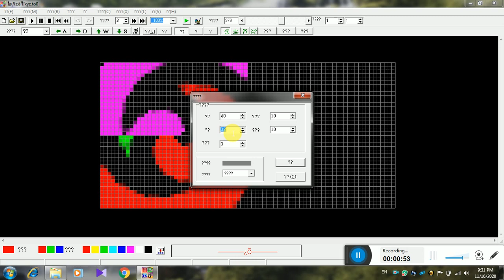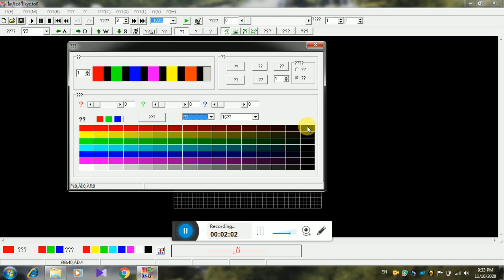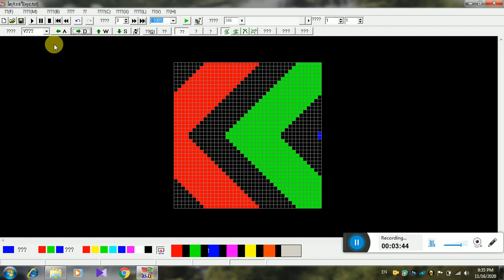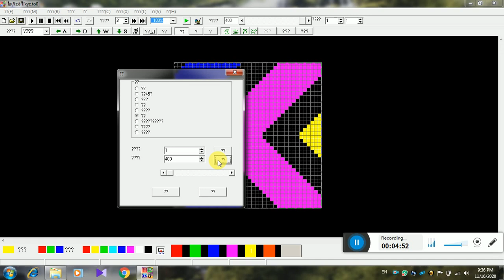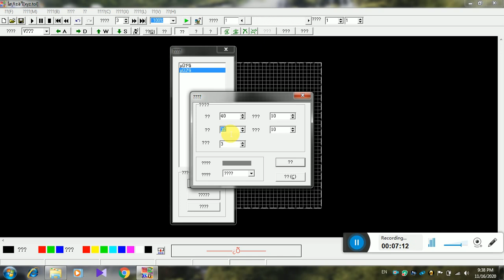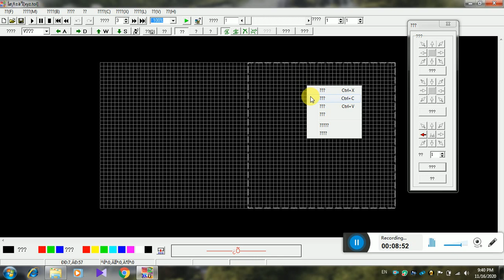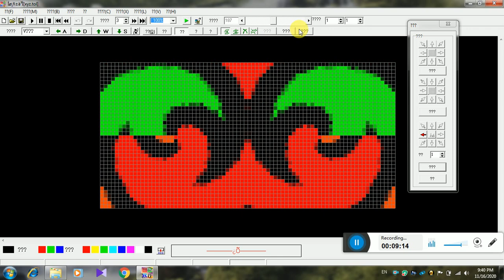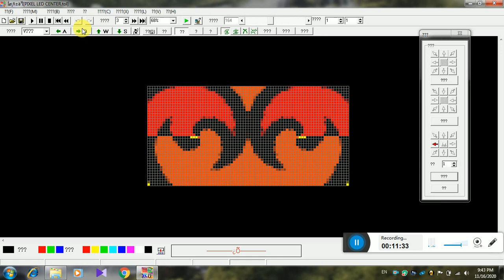Neonplay tutorial Neonplay new tutorial in hindi neonplay softwear me effect kesay bnatay hai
Aaj Ham aapke liye new tutorial neonplay softwear ka laye hai neonplay china virsion ka hai ajj ham uskey uper video bnay hai aap logo ko or bhe video dekhna hai neonplay tutorial ka video to link video ke discrption me hai aap wha say dekh sktay ho or koi problam ho to muhje to whatsaap kar lo koi problam nhi hai  Koi bhi video upload krta hu us me jo aapko  dawnlods  link milta hai Darect Google Drive ka hota hai to usme Koi password nhi lga hota Koi problem aata hai to mujhe comments ya whatApp no pur contact kar sakte hain
pixel led progaming bnbanay ke liye contcet no.8395047478
3D gate effect
AVI gate effect
troan all type effect

So
GIRDHARI VIP DECORATOR  ETAWAH
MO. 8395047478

building decoration
homes decoration
gest house decoration
partyi decoration
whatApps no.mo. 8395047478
Follow this link to join my WhatsApp group

Follow on
instagram oficial

Effect free dawnlods

How to make Led Build Software Led Build How to Use& led build effect led edit 2014 pur kesa Run kre

led edit
tol file
Dj floor
dj floor layout
led editor
led edit effec
led edit
led editor
NeonPlay